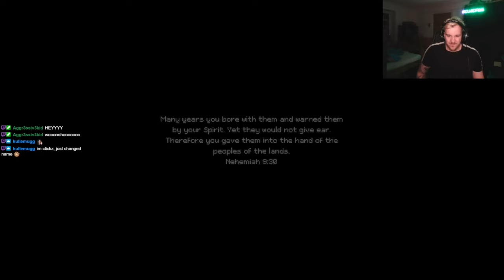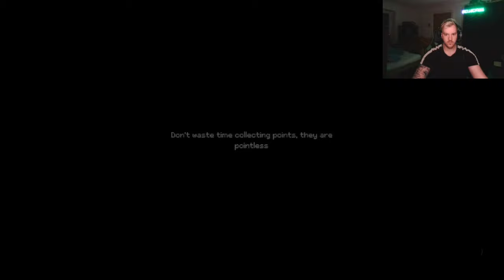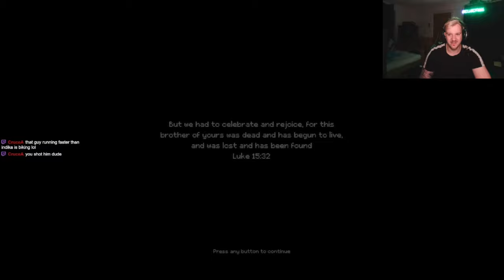A Nun's Tale | INDIKA | Full Game Walkthrough | EP.1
INDIKA is a game from a shoulder perspective that focuses on storytelling. It takes place in a strange world where religious visions collide with harsh reality, narrating the story of a young nun embarking on a journey of self-discovery with a highly unusual, horned companion.

Externally, Indika appears to be an ordinary nun trying to adapt to the difficult and monotonous life in the monastery. But don't be deceived by the modesty and innocent appearance of this young girl, as she has a highly questionable acquaintance - the devil himself.

Indika's unusual connection with evil leads to a mission outside the safe walls of the monastery. The world she discovers can only be described as a wild mixture of comedy and tragedy straight from the novels of Dostoyevsky and Bulgakov.

ENJOY AN INDIE GAME WHERE ANYTHING GOES

Themes of religion and authority run like a thread through Indika's journey, and she is confronted with many questions along the way. Help her find one answer after another on her transformative odyssey.

Odd Meter is a small independent studio formerly based in Moscow and now operating from Kazakhstan. Its members are concerned with aesthetics and are not afraid to push ethical norms to their limits - and this game is a great example: INDIKA challenges established approaches in the industry of video game development.